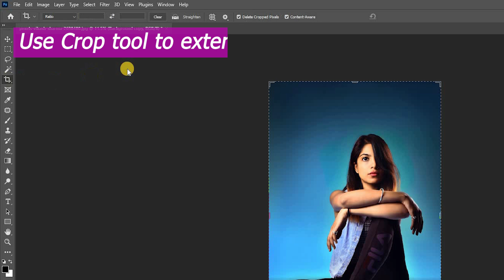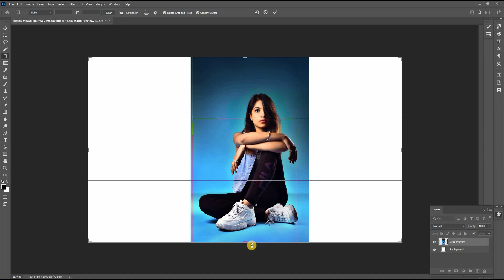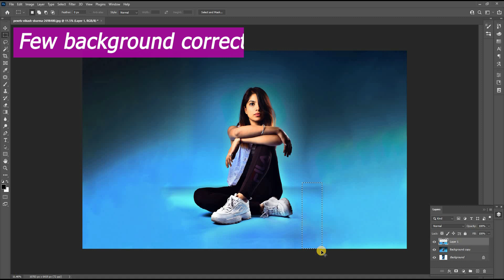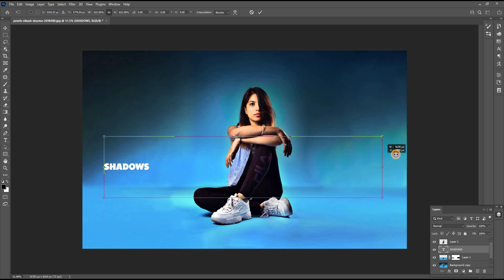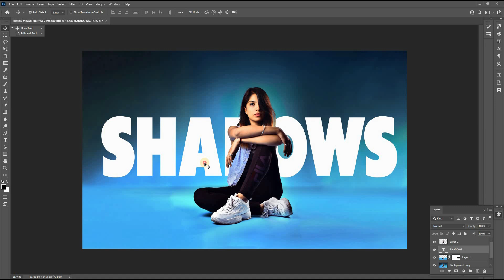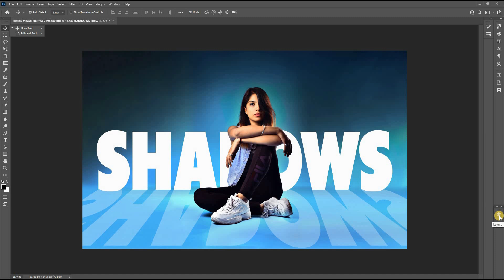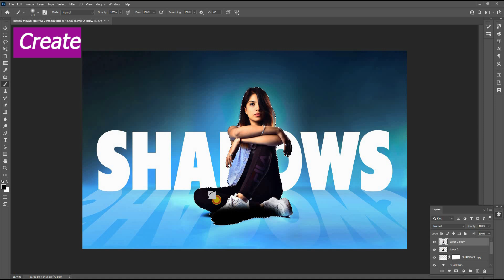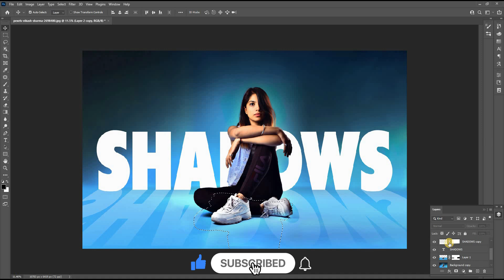Text Manipulation In Photoshop - shadows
How To Manipulate With Text In Photoshop - creating shadows.